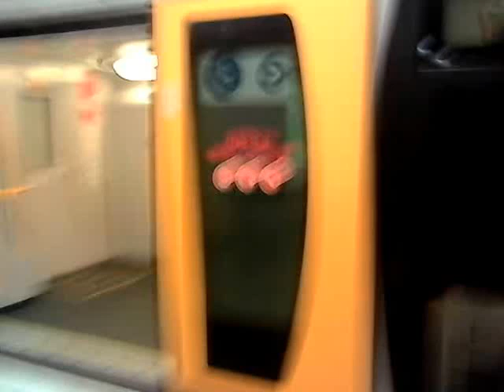8 July 2016